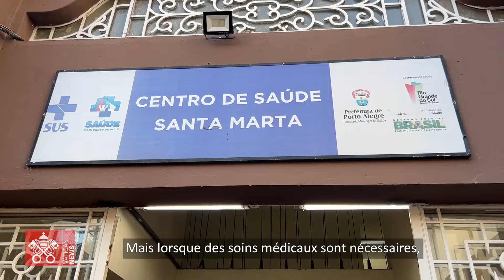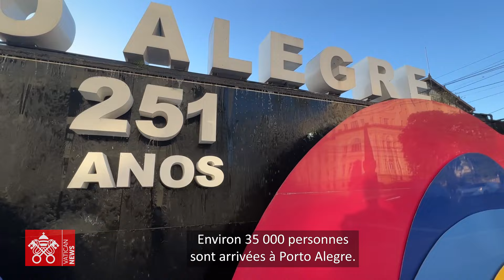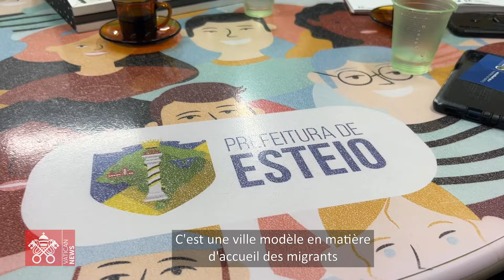Brésil: l'expérience de l'Église renforce les politiques migratoires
L'important travail en réseau des institutions catholiques avec les organisations de la société civile et les autorités brésiliennes met en relief leur contribution et leur position, très appréciées face aux défis que pose l'arrivée de migrants.